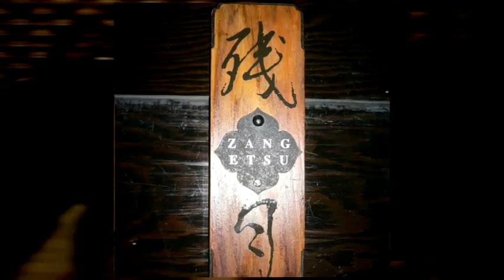WP Wagner High, Japan Trip 2007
Japan Trip 2007
WP Wagner High's second trip to Japan! We had a super great time, again!